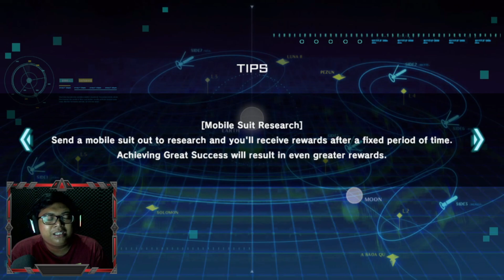Bahas Event Ke-11 Battle Rush Sekalian Upgrade C10 2 Mecha UR - MOBILE SUIT GUNDAM U.C. ENGAGE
Yo guys, Kali ini saya main Game RPG mau bahas semua event kalau bisa sama ngasih info new player aja kalau mau simak sampe habis silahkan
Device: PC RYZEN 5 500 & RTX 2060 SUPER RAM 32GB
Size: 6,58 GB
Support Bahasa: English, Cina, Japan

MOBILE SUIT GUNDAM U.C. ENGAGE